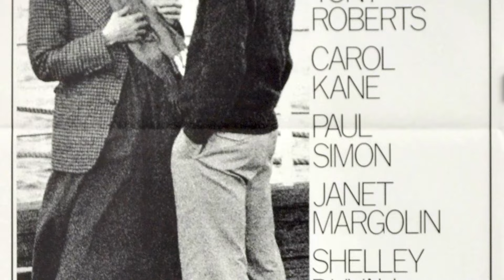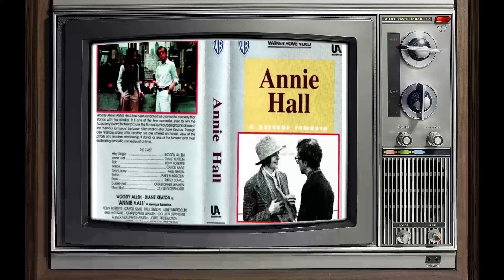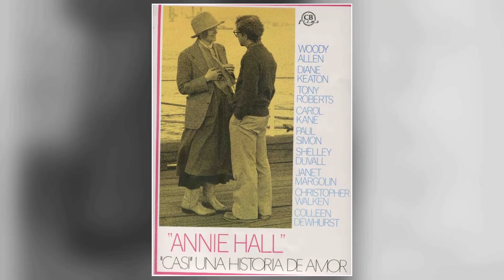Current Generation's Trends Show: Annie Hall Movie Is Barely Acknowledged by Today's Youth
Woody Allen as Alvy Singer
Diane Keaton as Annie Hall
Tony Roberts as Rob
Carol Kane as Allison
Paul Simon as Tony Lacey
Shelley Duvall as Pam
Janet Margolin as Robin
Colleen Dewhurst as Mom Hall
Christopher Walken as Duane Hall
Donald Symington as Dad Hall
Helen Ludlam as Grammy Hall
Mordecai Lawner as Alvy's Dad
Joan Neuman as Alvy's Mom
Jonathan Munk as Alvy - Age 9
Ruth Volner as Alvy's Aunt
Martin Rosenblatt as Alvy's Uncle
Hy Anzell as Joey Nichols
Rashel Novikoff as Aunt Tessie
Russell Horton as Man in Theatre Line
Marshall McLuhan as Marshall McLuhan
Christine Jones as Dorrie
Mary Boylan as Miss Reed
Wendy Girard as Janet
John Doumanian as Coke Fiend
Bob Maroff as Man #1 Outside Theatre
Rick Petrucelli as Man #2 Outside Theatre
Lee Callahan as Ticket Seller at Theatre
Chris Gampel as Doctor
Dick Cavett as Dick Cavett
Mark Lenard as Navy Officer
Dan Ruskin as Comedian at Rally
John Glover as Actor Boy Friend
Bernie Styles as Comic's Agent
Johnny Haymer as Comic
Ved Bandhu as Maharishi
John Dennis Johnston as L.A. Policeman
Laurie Bird as Tony Lacey's Girlfriend
James MacKrell as Lacey Party Guest
Jeff Goldblum as Lacey Party Guest
William Callaway as Lacey Party Guest
Roger Newman as Lacey Party Guest
Alan Landers as Lacey Party Guest
Jean Sarah Frost as Lacey Party Guest
Vince O'Brien as Hotel Doctor
Humphrey Davis as Alvy's Psychiatrist
Veronica Radburn as Annie's Psychiatrist
Robin Mary Paris as Actress in Rehearsal
Charles Levin as Actor in Rehearsal
Wayne Carson as Rehearsal Stage Manager
Michael Karm as Rehearsal Director
Petronia Johnson as Tony's Date at Nightclub
Shaun Casey as Tony's Date at Nightclub
Riccardo Bertoni as Waiter #1 at Nightclub
Michael Aronin as Waiter #2 at Nightclub
Lou Picetti as Street Stranger
Loretta Tupper as Street Stranger
James Burge as Street Stranger
Shelley Hack as Street Stranger
Albert Ottenheimer as Street Stranger
Paula Trueman as Street Stranger
Beverly D'Angelo as Actress in Rob's T.V. Show
Tracey Walter as Actor in Rob's T.V. Show
Lucy Lee Flippin as Waitress at Health Food Restaurant
Gary Mule Deer as Man at Health Food Restaurant
Sigourney Weaver as Alvy's Date Outside Theatre
Walter Bernstein as Annie's Date Outside Theatre
Truman Capote as Truman Capote
Jan Citron as College Audience
Scott Crawford as Peter
Gregory Doucette as Usher
Juliet Graham as Blonde Woman in Bookstore
Kathryn Janssen as Lacey Party Guest
Billie Perkins as Nightclub Customer
Harrison Ressler as Restaurant Patron